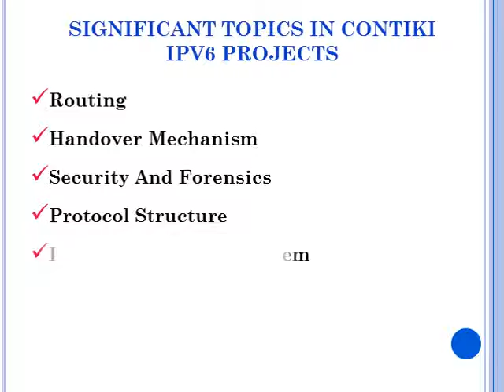CONTIKI IPV6 PROJECTS | CONTIKI IPV6 THESIS | CONTIKI IPV6 PROJECTS EXAMPLES